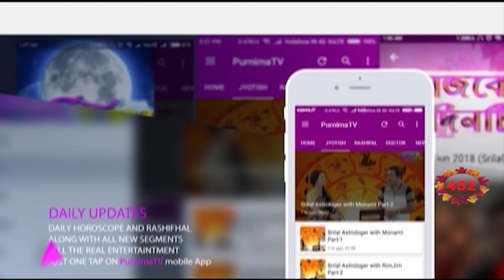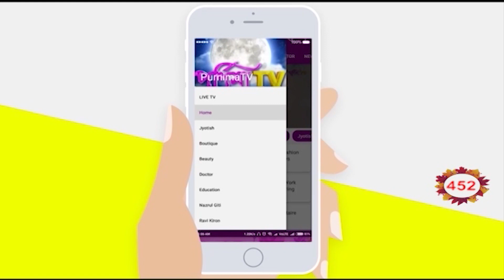SOUVAGYA TOTKA : POROTA KISER TOTKA ! ASTROLOGER( SRILAL)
সৌভাগ্য টোটকা- পরোটা কিসের  টোটকা  !